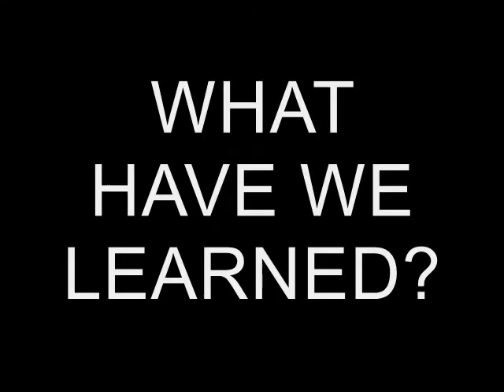UNasked Opinion (Origins) Legacy of Kain Lore Explained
I always wanted to know what the hell was going on in this series so, I decided to explain the lore of NOSGOTH!
You may get the wrong idea from this review...I love these games.
OH YEAH! SPOILERS!!!